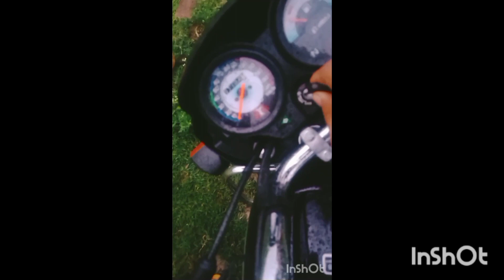My First Vlog हमारे गांव में पानी आ गया